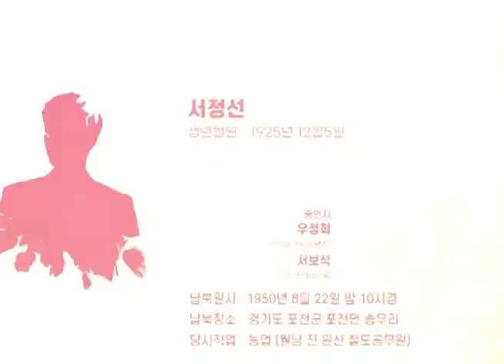자유를 찾아 겨우 왔는데 다시 끌려간 우리 남편_서정선님_끝나지 않은 6.25전쟁/[납북가족들의 증언록]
납북자 서정선
생년월일 1925년 12월 5일
피랍일 1950년 8월 22일
 피랍장소 경기 포천군 자택
직업 농업 (월남 전 철도국 정비사)
증언자 우정희(1928년) 배우자, 서보석(1948년) 딸